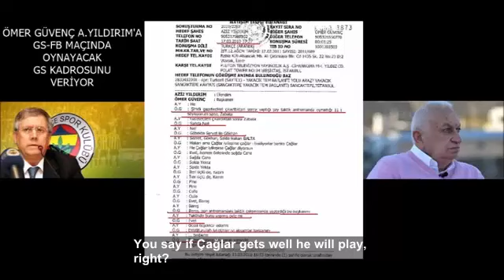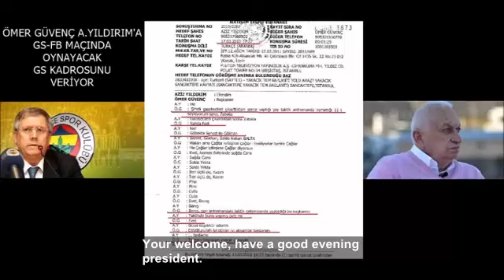28- AZİZ YILDIRIM – ÖMER GÜVENÇ / MATCH FIXING TAPE BONUS : LINEUPS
Statement: before the GS – FB match Lig TV BJK correspondent Ömer Güvenç gives the possible lineups to Aziz Yıldırım from an off-press training session. The interesting side of the event is that Aziz Yıldırım gets angry with Lig TV presenter Şansal Büyükağa because their channel does not show the referee mistakes done in favor of Trabzonspor, but he gets that lineups from a Lig TV correspondent.

Ömer güvenç has still been continuing to take charge in as Lig tv correspondent